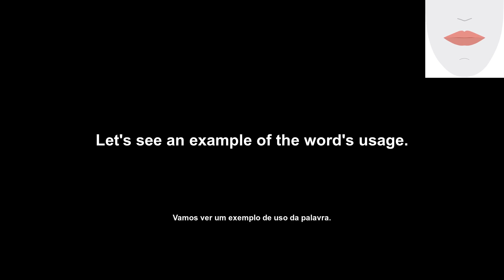doxology (doxologia) How to Pronounce and definitions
If you're looking to improve your English skills, there's no better channel than English Daily Pills. Today's video will showcase the word 'doxology', its definition, example of usage, pronunciation, and lip and tongue movements. By the end of this video, you'll be able to add this word to your vocabulary and use it in your next conversation.

Se você está procurando melhorar suas habilidades em inglês, não há canal melhor do que English Daily Pills. O vídeo de hoje apresentará a palavra 'doxologia', sua definição, exemplo de uso, pronúncia e movimentos de língua e lábios. Ao final deste vídeo, você será capaz de adicionar esta palavra ao seu vocabulário e usá-la em sua próxima conversa.

Transcription:
'en': doxology
'pt': doxologia
'en': Let's see the word definition.
'pt': Vamos ver a definição da palavra.
'en': A doxology is a short hymn of praise to God.
'pt': Uma doxologia é um breve hino de louvor a Deus.
'en': Let's see an example of the word's usage.
'pt': Vamos ver um exemplo de uso da palavra.
'en': The doxology is a short hymn sung in praise of God.
'pt': A doxologia é um breve hino cantado em louvor a Deus.